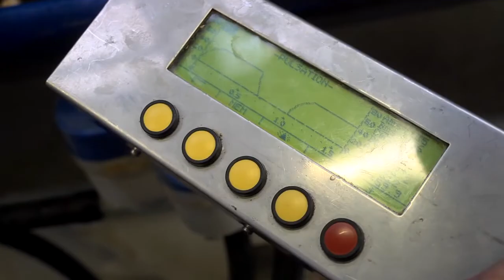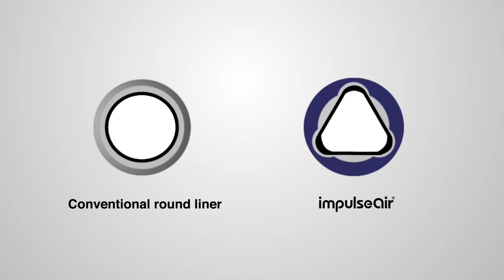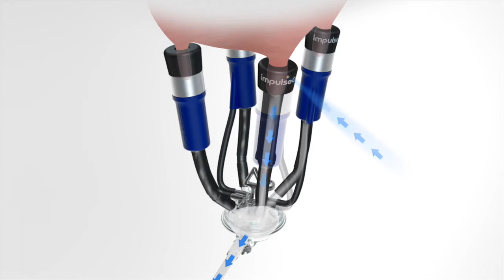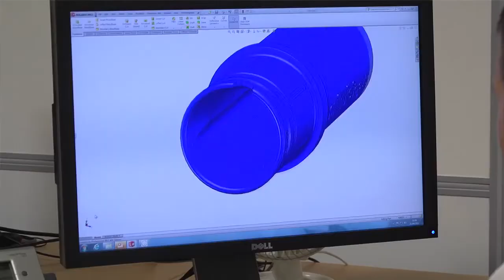Milkrite Video 2012 - French